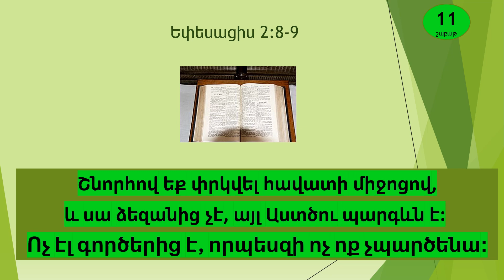Մարտ 15 - Աստվածաշունչն Ամեն Օր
Ամենամսյա ամփոփումն ունկնդրելու համար՝ սեղմեք այստեղ.